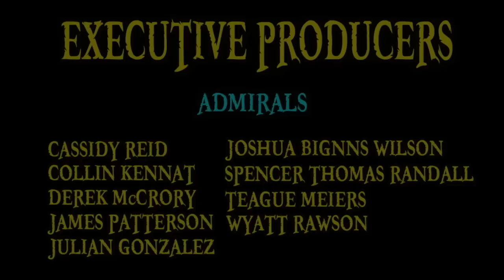The Mera Mera no Mi (Devil Fruit Encyclopedia)